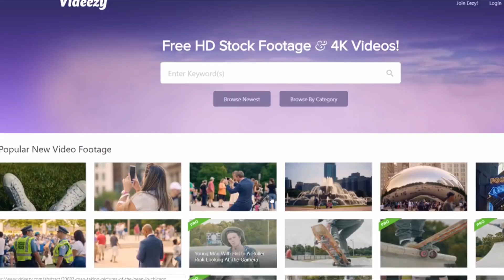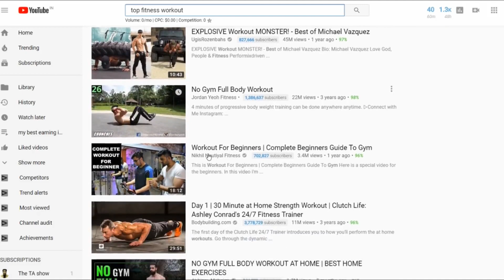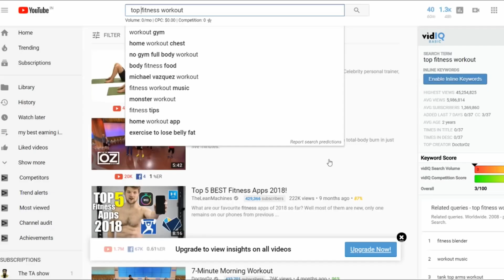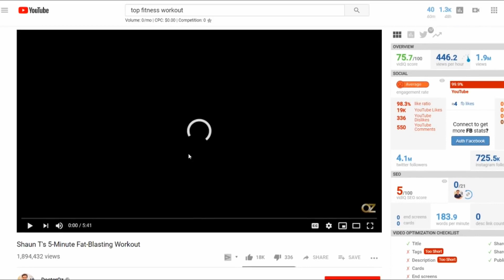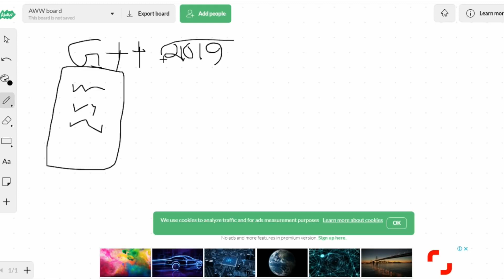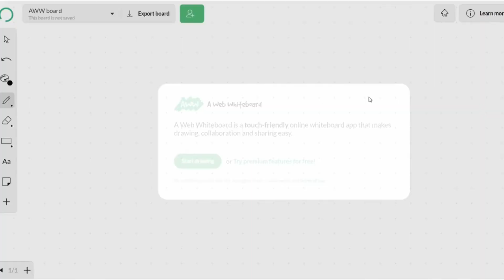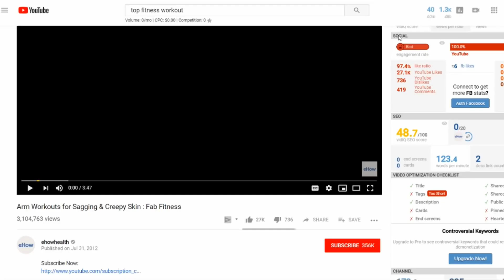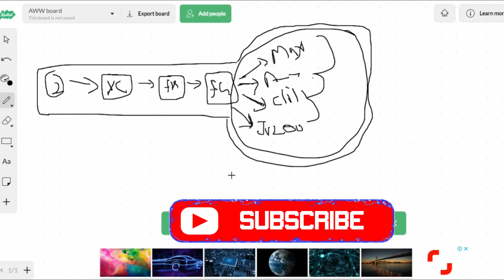Earn 100$ without doing anthing from youtube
earn a huge amount of money from youtube just sitting on your home